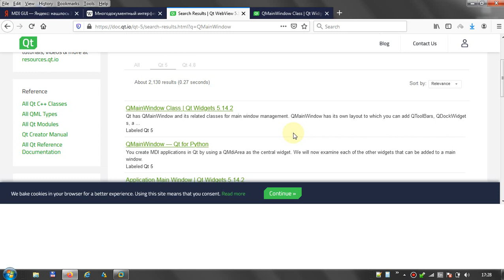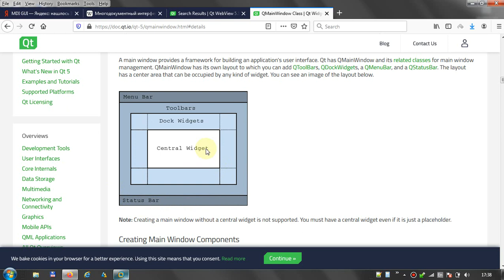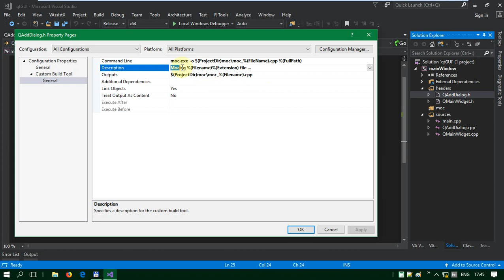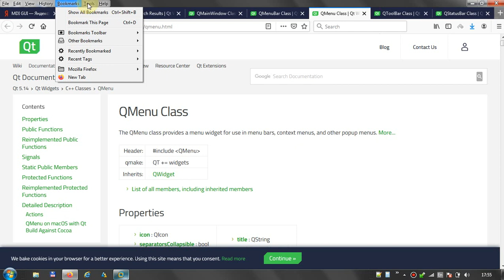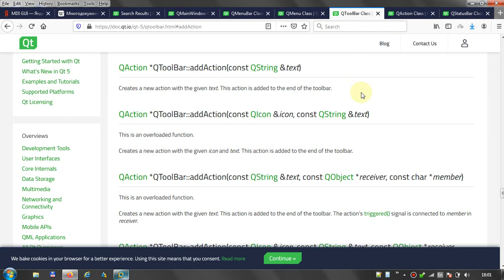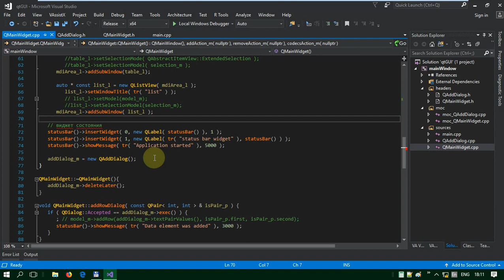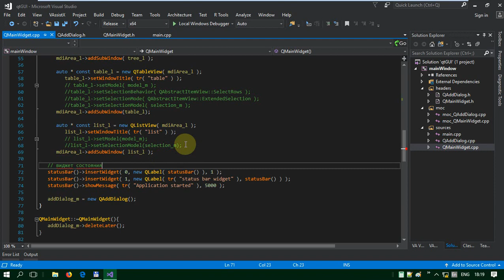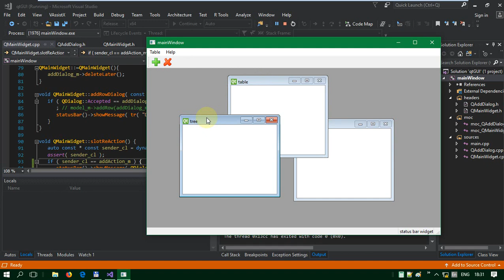05 - Qt C++ - Создание главного окна (чистый код без дизайнеров и интеграторов)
Рассматриваются возможности библиотеки Qt по созданию и наполенению главного окна функциональными элементами.

Очень плохое качество звука :( - работаем над этим :)